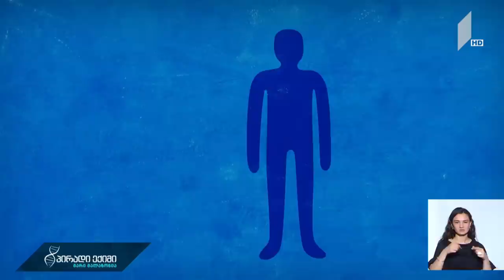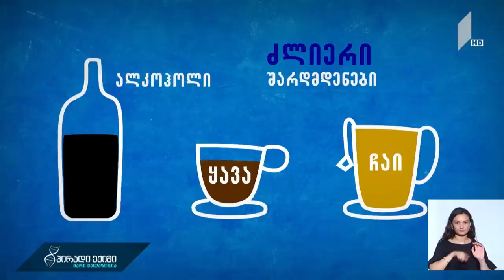„პირადი ექიმი - მარი მალაზონია“ - ვენერიული დაავადებები და მოზარდები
სტუმარი: ვახტანგ კვირკველია - დერმატო-ვენეროლოგი.